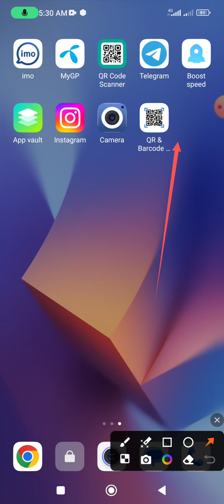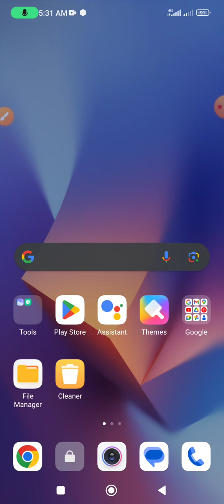I have bought mobile phone for two years but it is not working. That's not to say it's slow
This video name is I have bought mobile phone for two years but it is not working.  That's not to say it's slow. This video very important for Android phone user people.

Android phone slow
Slow phone would be first
Android phone slow to first